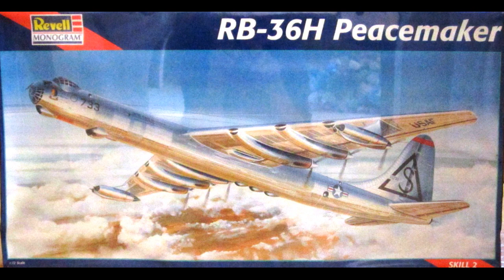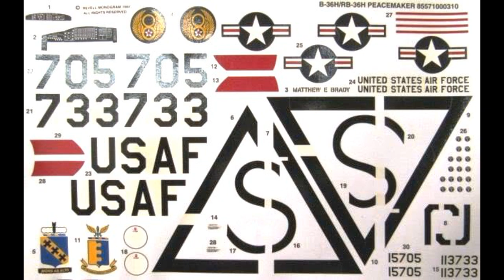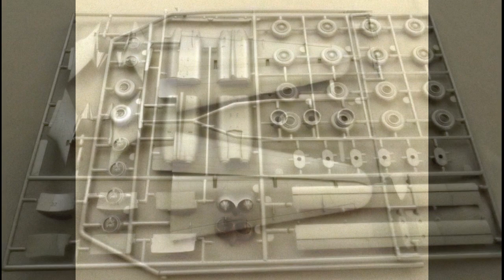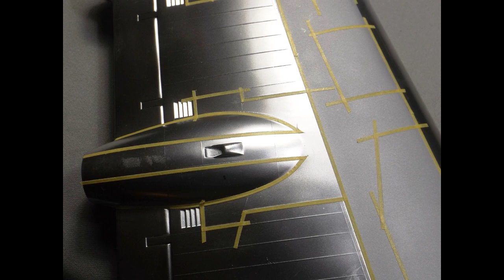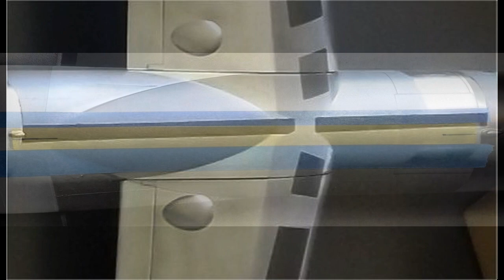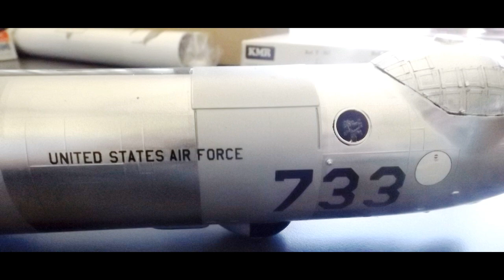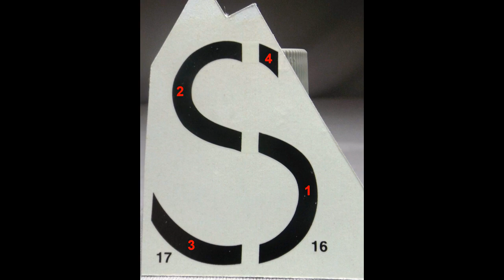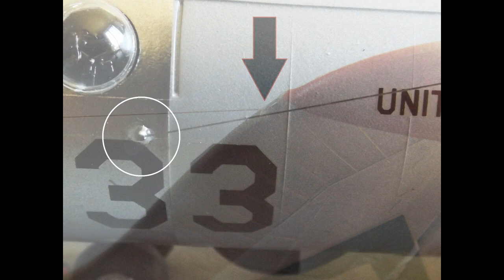How to Build the Convair RB-36H Peacemaker 1:72 Scale Revell Kit #85-5710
How to Build the Convair RB-36H Peacemaker 1:72 Scale Revell Kit #85-5710 Review.